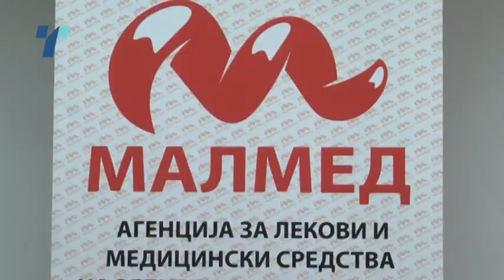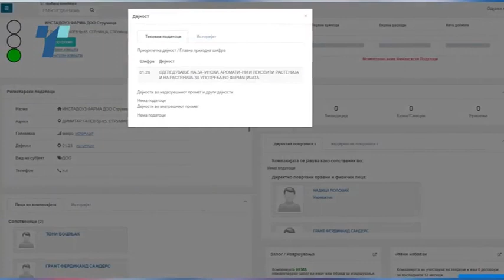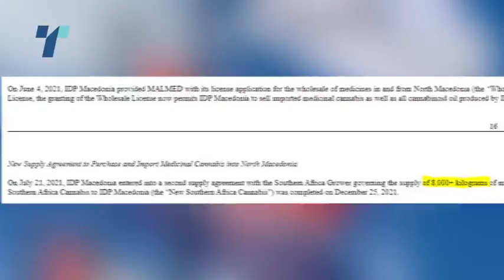Во земајва влегува марихуана- увозници странски фирми, рекородот е 2.125кг од Ј.Африка за Струмица